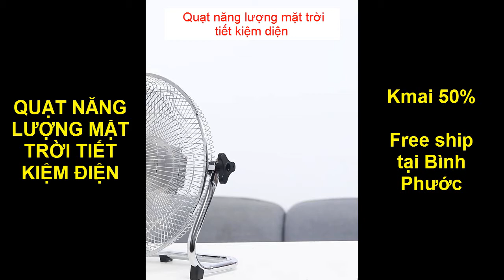QUẠT NĂNG LƯỢNG MẶT TRỜI TIẾT KIỆM ĐIỆN TẠI BÌNH PHƯỚC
Quạt năng lượng mặt trời tích điện là dòng thiết bị áp dụng công nghệ hiện đại, vận hành dựa trên nguồn năng lượng mặt trời. Với thiết kế nhỏ gọn, tính năng thông minh, sản phẩm rất dễ lắp đặt và sử dụng. Quạt dùng năng lượng mặt trời là giải pháp tối ưu trong mùa nắng nóng cao điểm, mùa mưa bão hay mất điện bất chợt. cho những nơi làm việc không có điện lưới, bà mẹ có con nhỏ, hoặc hay dùng khi đi du lịch, dã ngoãi, cắm trại